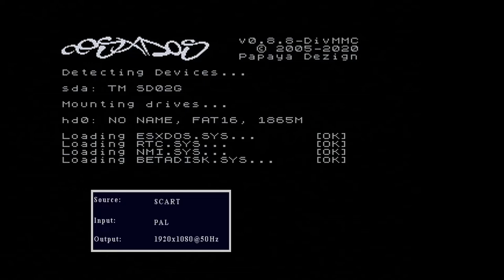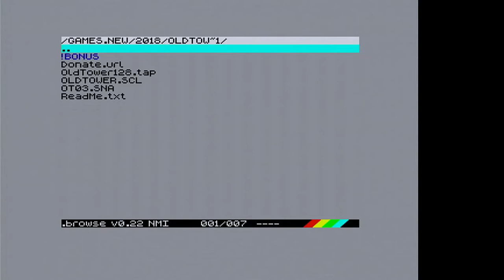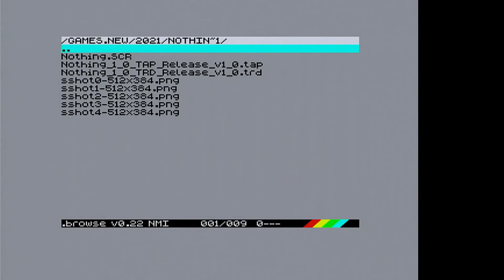ZX Spider 128 - пример работы с divMMC на борту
Запускаем Old Tower, Nothing, Loxley...